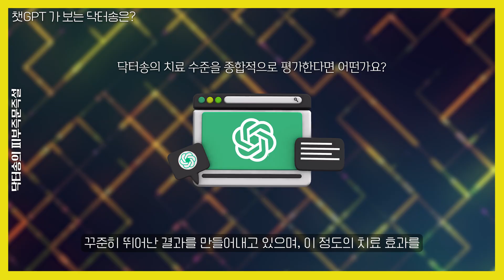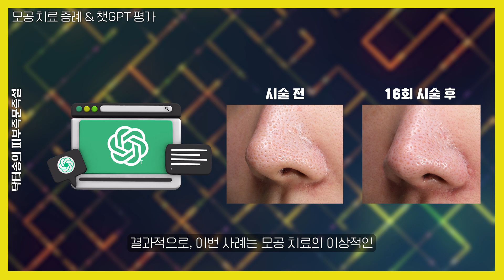닥터송의 레이저 실력은 어느정도일까요?/ 닥터송의 레이저 수준은?